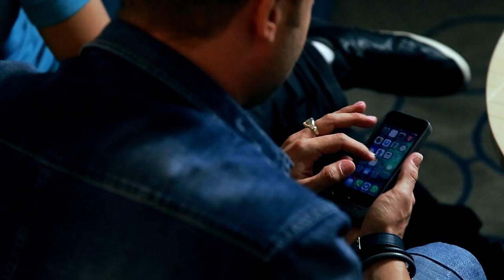Dash Berlin Interview: Why You Can't Attain Success Alone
I recently had the pleasure of sitting down with Dash Berlin after his spectacular show at Marquee Nightclub & Dayclub in Las Vegas. What I find most fascinating about this talented artist is not that he’s currently one of the hottest EDM DJs in the industry, or the fact that he’s been in the DJ Mag Top 100 list for several years now, nor his rugged good looks that could make any lady swoon- what I find most enamoring about him are his humble beginnings and the particular emphasis of how he got to where he is today.